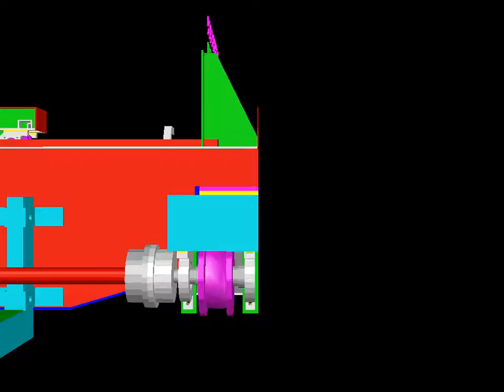Over head crane